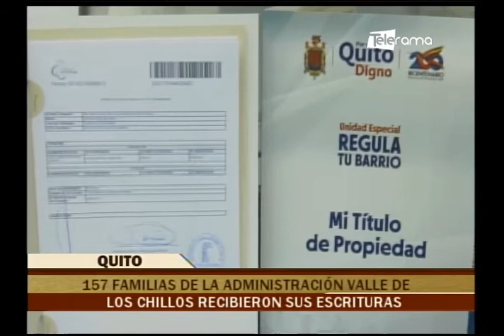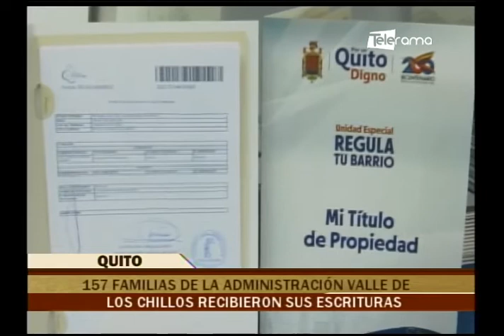Desde la Mitad del Mundo 13-05-2022